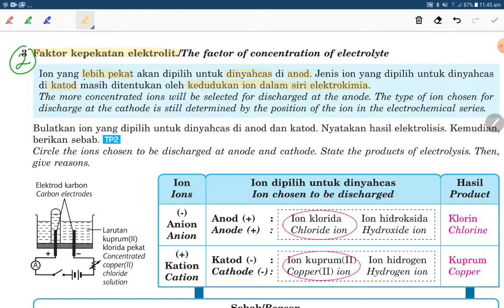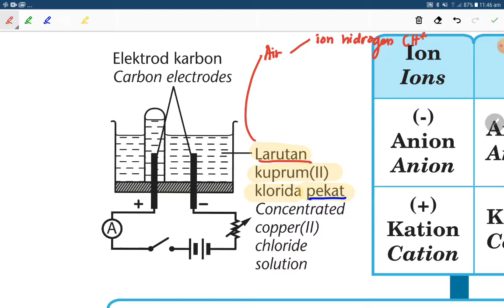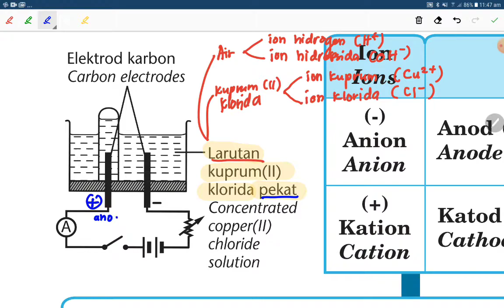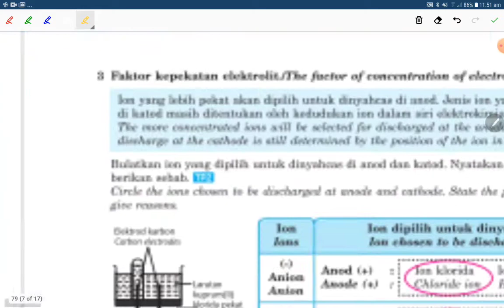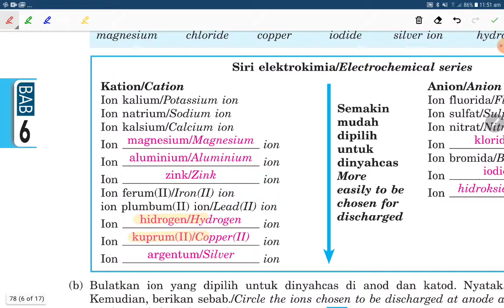faktor 2 kepekatan elektrolit